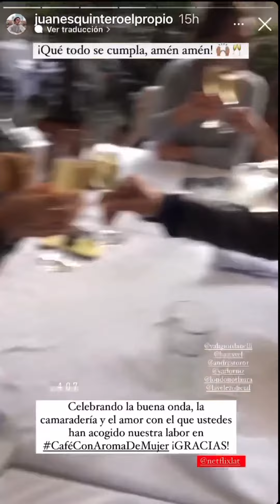REENCUENTRO Y CELEBRACIÓN ÉXITO CAFÉ CON AROMA DE MUJER 2022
Algunos actores de Café con Aroma de Mujer se reencontraron y celebraron el éxito en Netflix